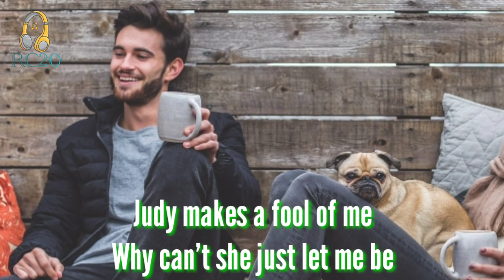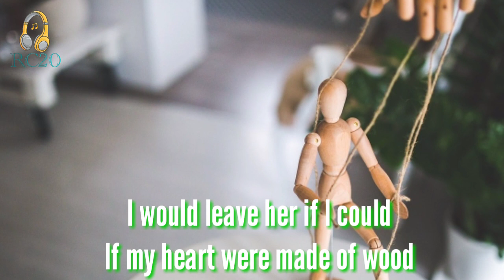Punch And Judy (Lyrics) by The Cascades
Song: Punch And Judy
Artist: The Cascades